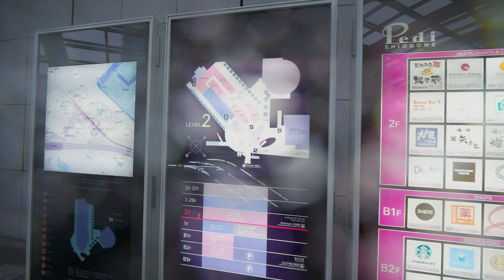Shiodome (汐留) financial Tokyo disctrict in a rainy day | Japan 4K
Hiya! I am Urbi.

It is a cloudy, windy and rainy day... Let's walk around Shiodome financial district.
This is not the first time I upload a video of Shidome (** check my other videos of this area) but I am just in love with this futuristic area, that's all. Enjoy it!

• Equipment 📷
Camera: GH5S
Lens: Panasonic Leica 8-18 F2.8
Stabilizer: Zhiyun crane 2

• Video settings 🎥
- 60fps
- 12800 MAX ISO (Auto ISO)